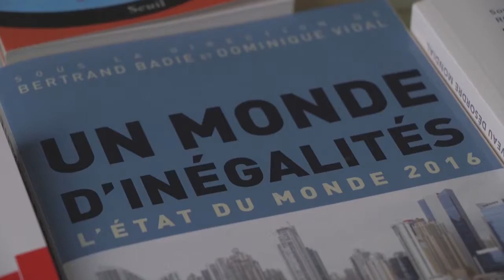UE 2016 - Pierre Laurent : Quelle stratégie pour la conquête du pouvoir au XXIe siècle ?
Université d'été des communistes - 26-28 août à Angers.